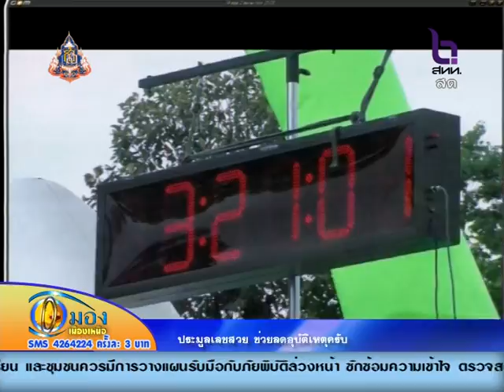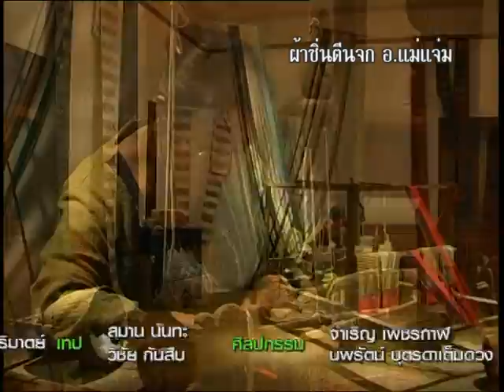ผู้ว่าเมืองสามหมอก "มองเมืองเหนือ"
ผู้ว่าราชการ แม่ฮ่องสอน ประชาสัมพันธ์ ล้านนา แอดเวนเจอร์ สนาม 3